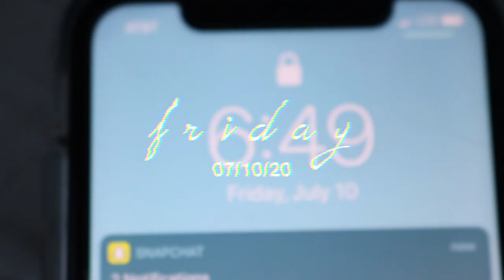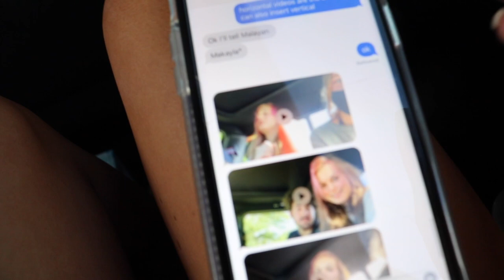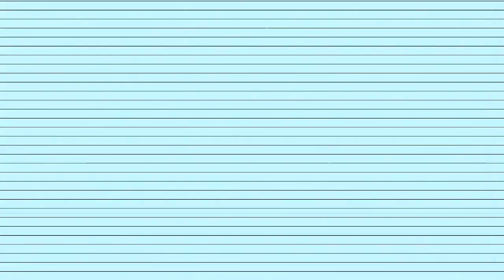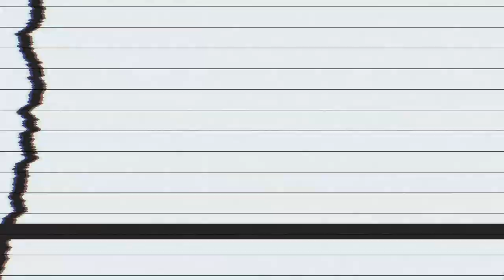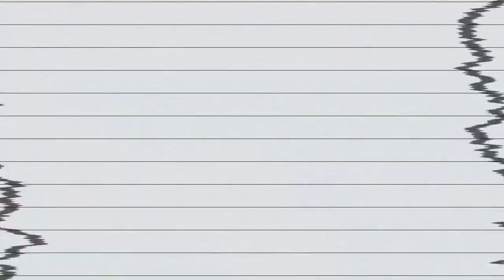LAKE TRIP VLOG ft. my friends!! (tubing, wakesurfing, and more)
hey guys!! this video is a lake trip vlog with my friends from back in july. this is a little different than my usual content, but I still wanted to vlog/upload it anyways. :)

- katelyn

thank you so much for the amazing support on my channel! i can't express how much it means to me!!